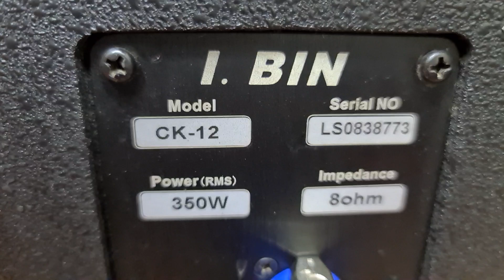Loa I.Bin. Bass 30. Bãi ITALi. Giá 11.5tr. Đt 0936.583.140